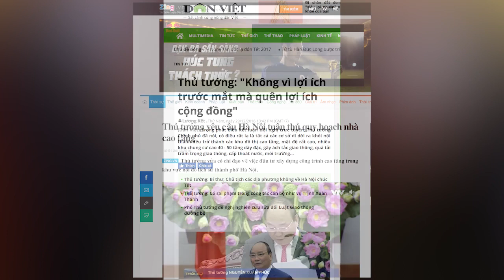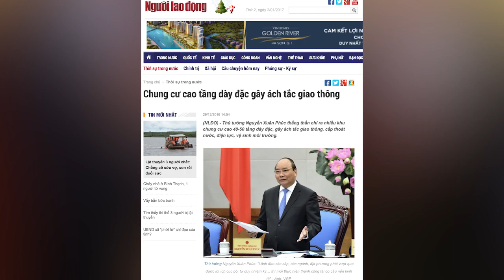Lộ diện Nguyễn Xuân Phúc tố cáo Nguyễn Tấn Dũng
Vui lòng đăng ký, like và share để nhận những thông tin mới nhất, tại đây:

Bất ngờ Nguyễn Xuân Phúc tố cáo Nguyễn Tấn Dũng tham nhũng trên đài truyền hình.